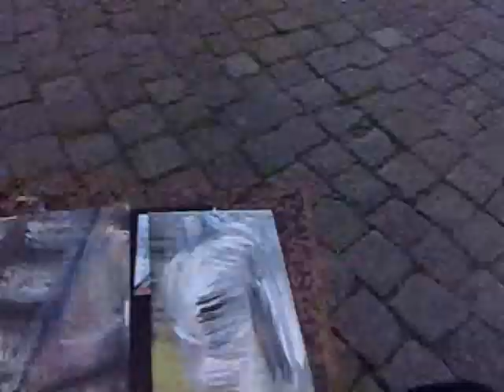Helsinki Now! II ReimaK & [owt kri] (2/3)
Traveling around Helsinki 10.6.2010. [ówt krì] [CIRCLE] 02 - Circle II - kri-sis.